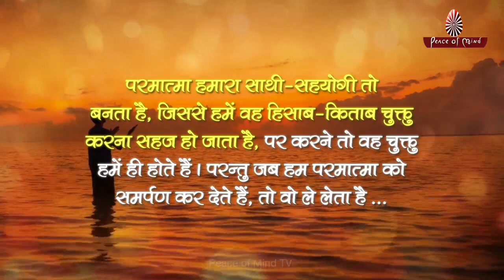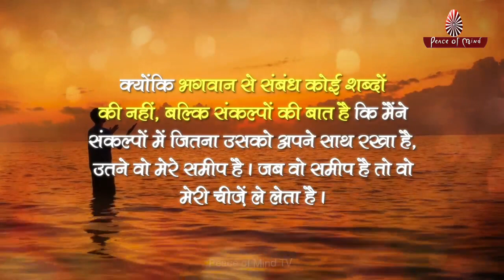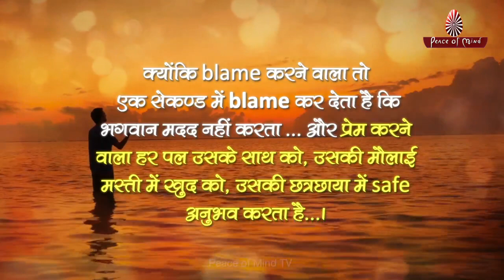दुःख और सुख का एक साथी - भगवान || Peace of Mind TV || Brahma Kumaris